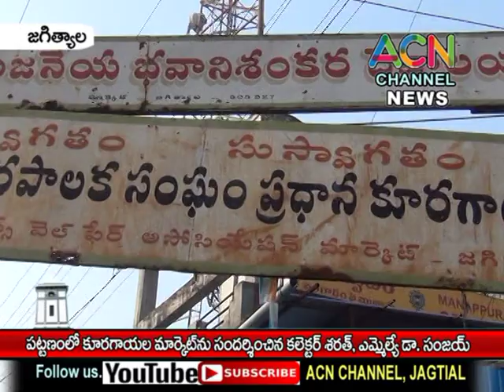జగిత్యాల : పట్టణంలోని కూరగాయల మార్కెట్ సందర్శించిన కలెక్టర్ శరత్, ఎమ్మెల్యే డా. సంజయ్